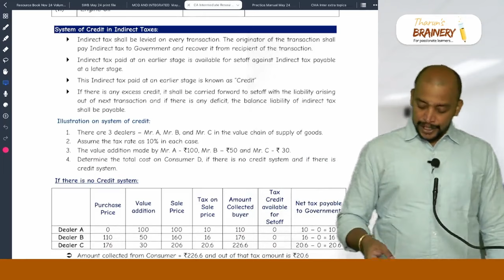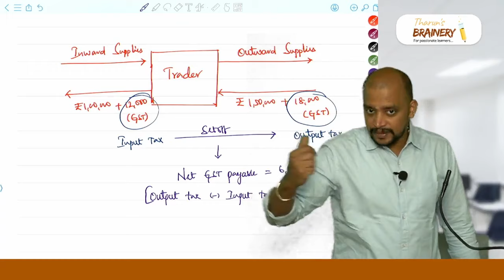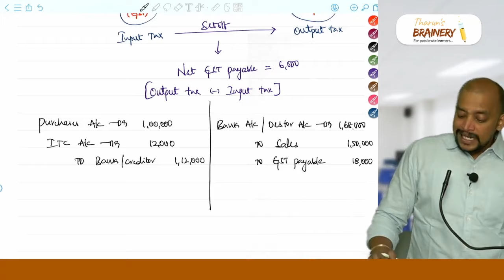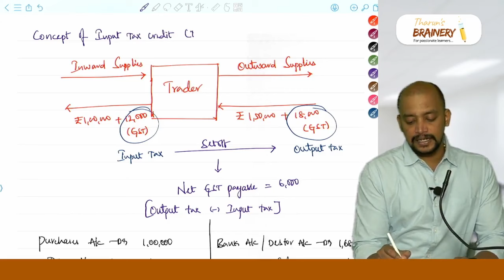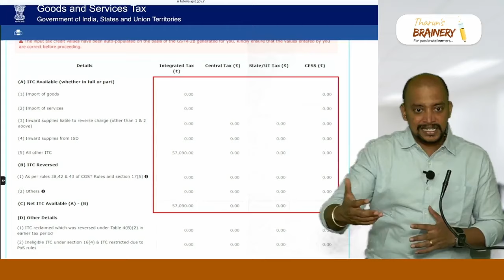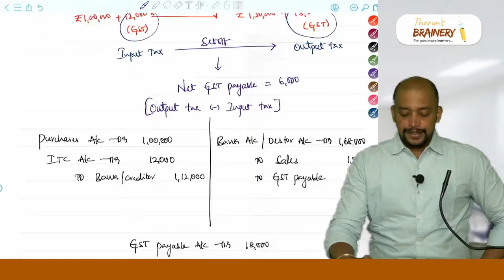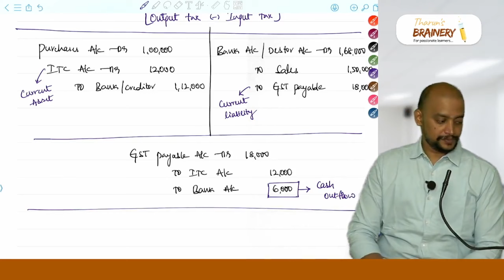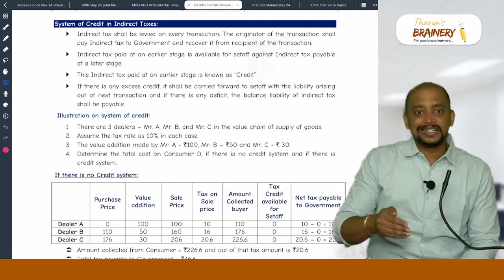CA INTER | REGULAR | GST | SEP 24 JAN 25 | LECTURE 2